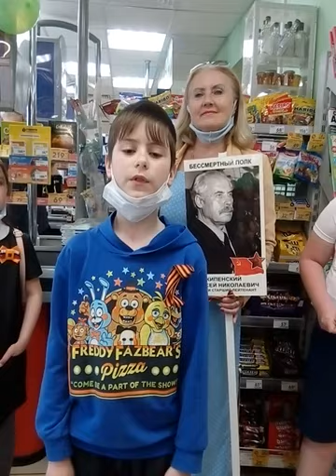Лев Кузнецов читает стихотворение на 9 мая 2021г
9 мая 2021г. г.Отрадный, магазин Пятерочка. Поём песни Победы!
Второй год подряд мы так отмечаем День Победы в Великой Отечественной Войне- поём песни Победы в торговых центрах.
Так мы поздравляем и продавцов, которые в этот день находятся на рабочем месте и не могут посетить никакие праздничные мероприятия, и поздравляем всех посетителей торгового центра.
А в этом году к нам присоединились дети- и они прочитали замечательные стихотворения о той Войне. Полина Кипенская, 8л. Лев Кузнецов- 10л.
Спасибо всем, кто присоединился к этому мероприятию- мы доказали сами себе, что в состоянии сами создать нужную атмосферу этого важного праздника и наполнить его смысловым содержанием!
Как вы знаете, из-за "эпидемии" шествие бессмертного полка было отменено и в этом году. Не будем вдаваться в причины-они очень неочевидны. Ясно лишь одно- что в малых городах, вся Память о той Войне сейчас держится только на шествии Бессмертного полка. Все остальные концерты,песни, пляски- уже не достигают Души и сердца нынешней молодежи.
В этих условиях, когда государство по каким-то причинам не может поддержать этот праздник, наполнить его смысловым содержанием должны сами люди. И сегодня мы сделали это!
Также, помимо исполнения песен, мы подарили всем продавцам и посетителям информационные листки с биографией и описанием подвига героев- А.Матросов, Зина Портнова, Валя Котик, А.Маресьев, Марат Казей и другие.
Вечная Память Героям! Спасибо вам за ту Победу! Наш долг- хранить о вас память!